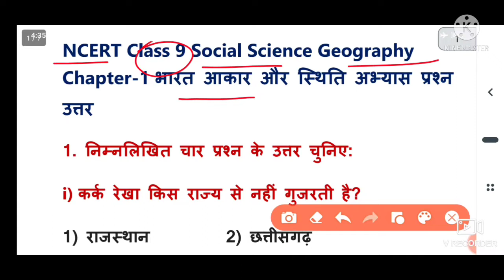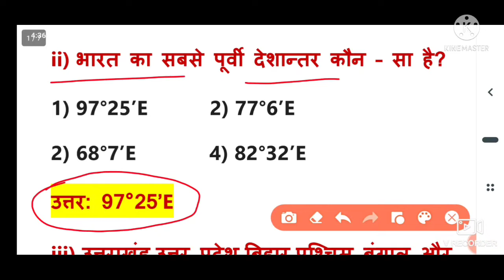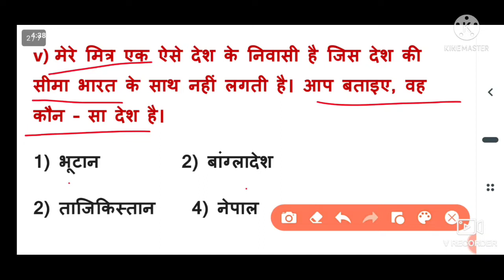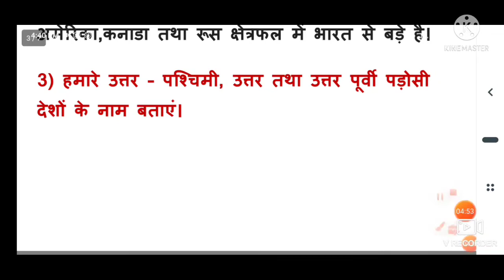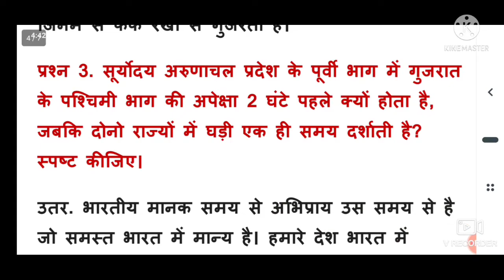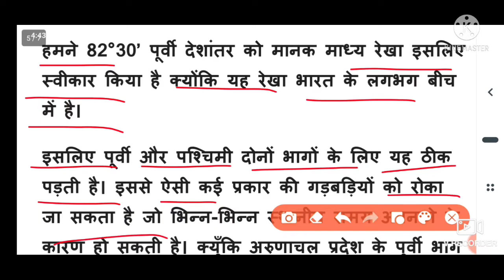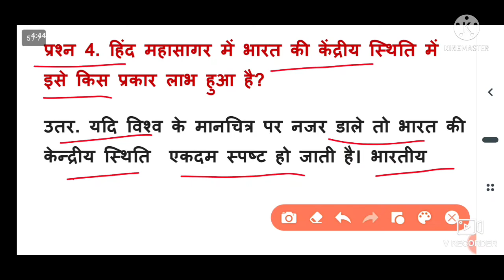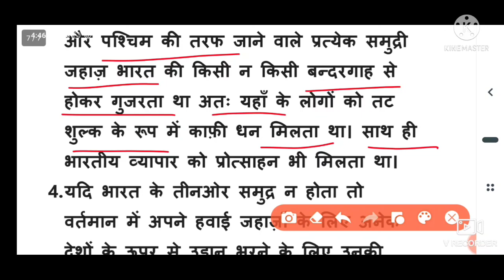Ncert Class - 9। Social Science। Geography।भूगोल Chapter-1 भारत आकार और स्थिति । Questions/Answers